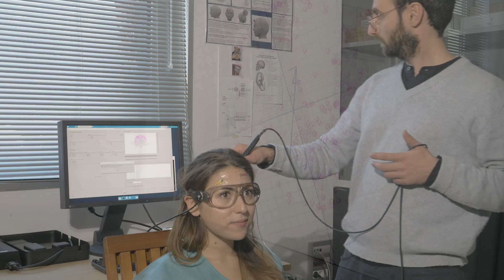CIMeC UniTrento | Laboratories Magnetoencephalography Lab (MEG Lab)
Research at CIMeC is conducted in five interdisciplinary laboratories:
• Neuroimaging Labs (LNiF)
• Experimental Psychology Labs (EPL)
• Animal Cognition and Comparative Neuroscience Lab (ACN)
• Language, Interaction and Computation Lab (CLIC)
• Center for Neurocognitive Rehabilitation (CeRiN)

The Neuroimaging Labs (LNiF) are committed to developing new techniques for imaging human brain and supporting their applications towards a more comprehensive understanding and better care of the human mind and body. MEG Lab: at the Magnetoencephalography Lab (MEG Lab) we provide cutting edge scientific and technical support to people who wants to use MEG for their own research. The system allows for simultaneous recording of MEG and EEG, moreover the lab is equipped with cutting edge technologies allowing for a wide range of neuroscientific studies.